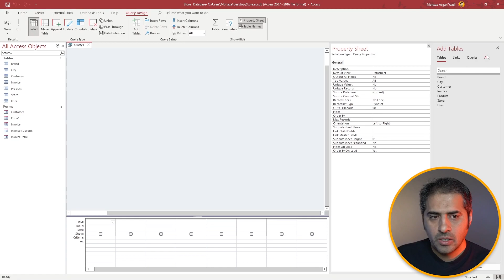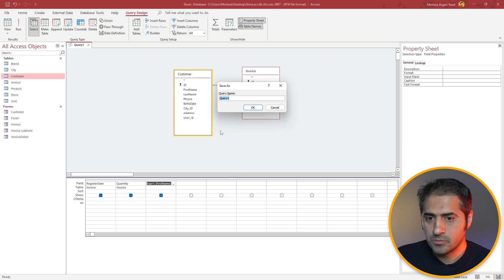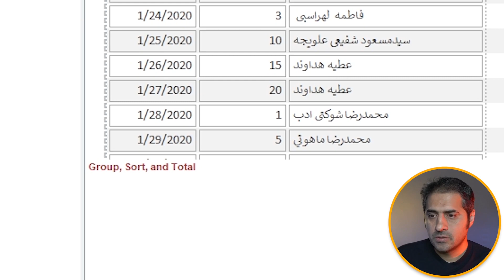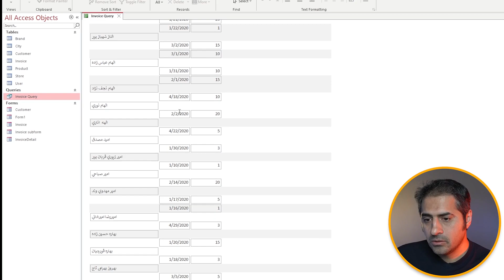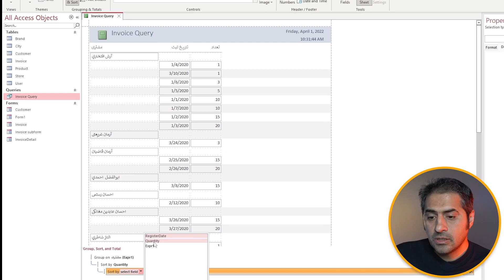ساخت دستی گزارش | قسمت 22 دوره پروژه محور نرم افزار مایکروسافت اکسس (Microsoft Access)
در این ویدیو توضیح دادم چطور به صورت دستی یک گزارش درست کنید

♥ Follow Me 🔥